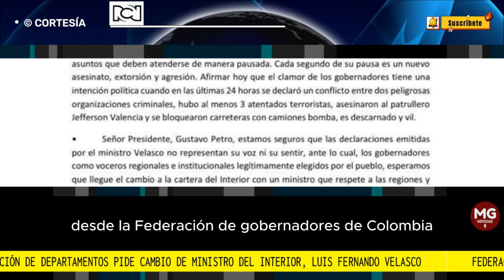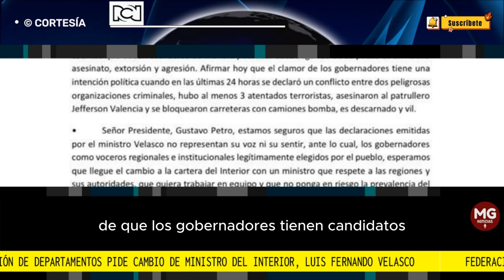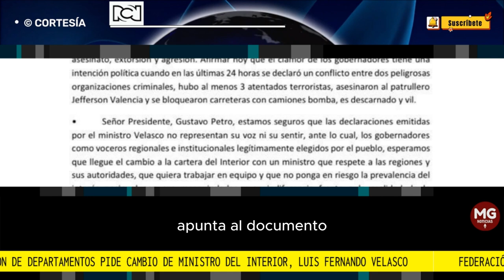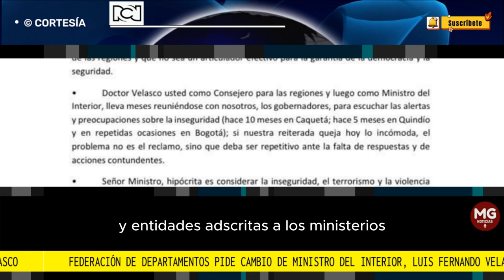URGENTE 🔴 PIDEN AL PRESIDENTE PETRO REEMPLAZAR AL MINISTRO LUIS FERNANDO VELASCO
Como consecuencia de estas declaraciones, la Federación Nacional de Departamentos emitió un comunicado solicitando al presidente Gustavo Petro cambiar al jefe de la cartera del Interior, por “un líder que respete a las regiones y sus autoridades”.
Fuente RCN